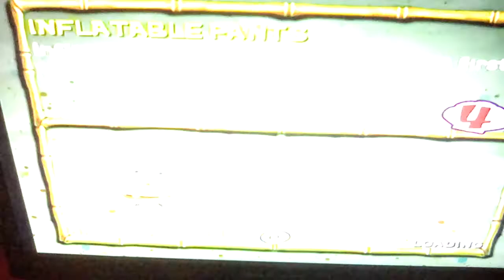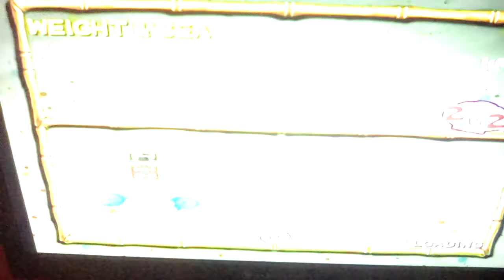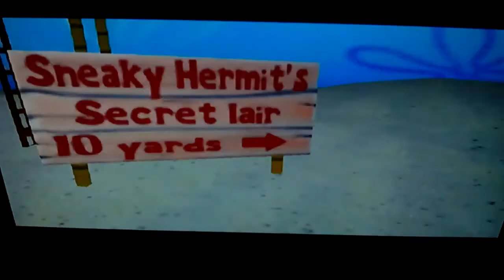SpongeBob SquarePants: Lights, Camera, Pants! Part 3